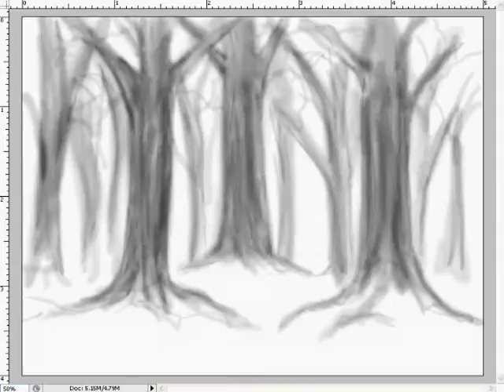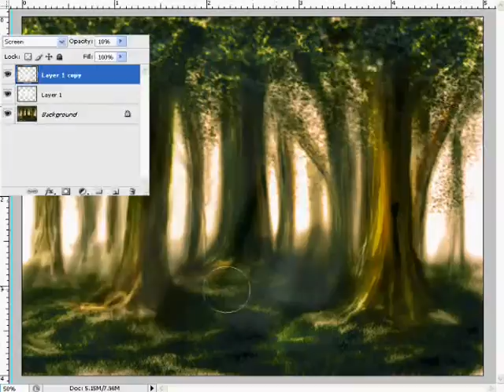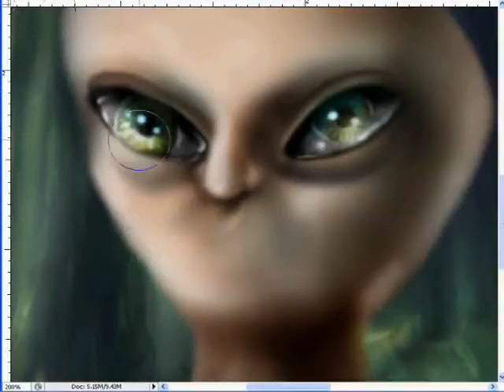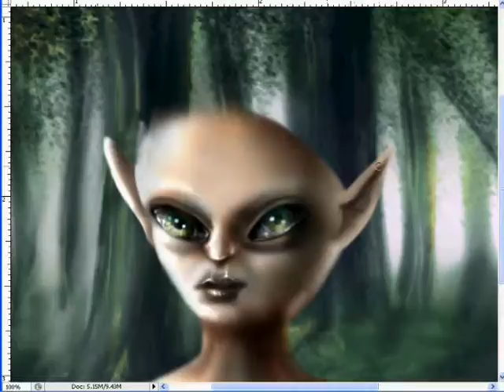Fairy - speedpainting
Painted in PS and sped up